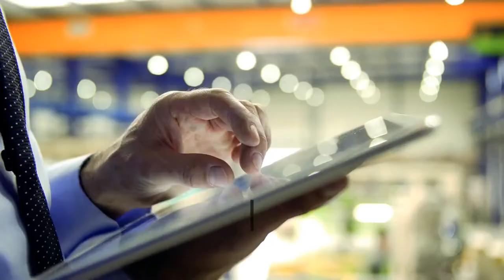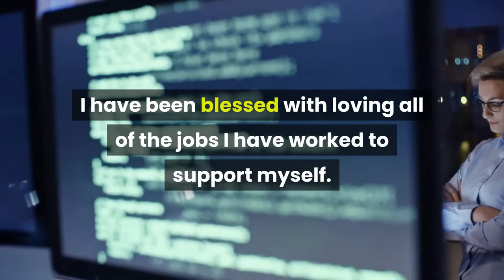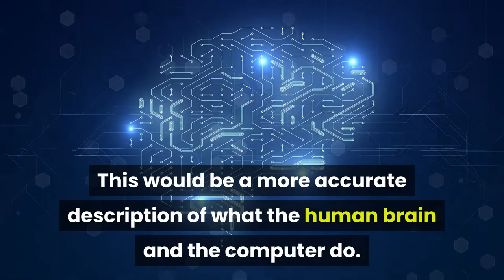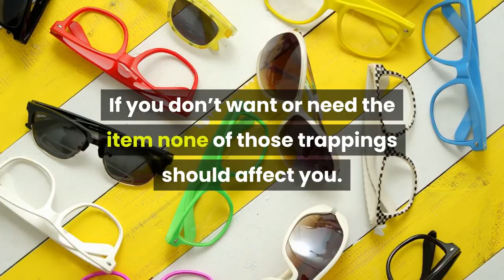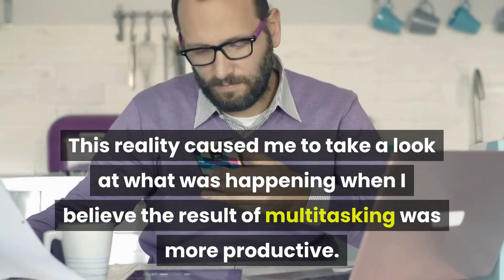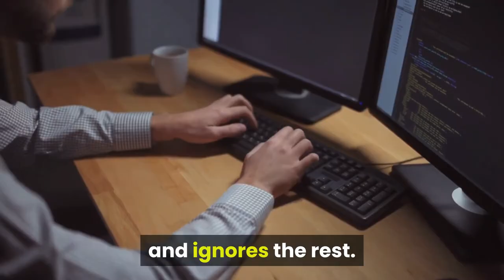The Minimalist Lifestyle Taught Me The Negative Effect of Multitasking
It took me to become a Minimalist to realize the negative effect of multitasking. I have worked in the field doing installs and repairs in the telecommunication industry most of my life and prided myself on the ability to multitask.

Multitasking is not as efficient as we are led to believe. In fact, It is actually counter-productive.